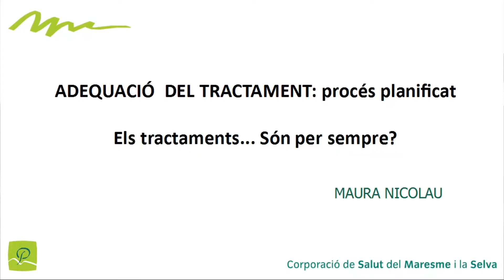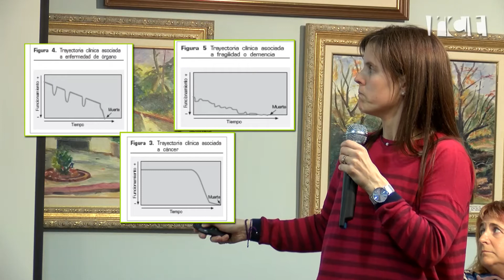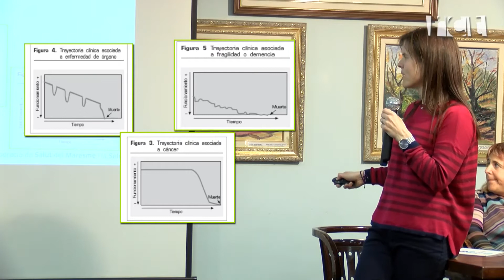[Auditori] Vincula't: Els tractaments... Són per sempre?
Conferència sobre l'adequació i planificació dels tractaments. Maura Nicolau, doctora de geriatria de la Corporació de Salut del Maresme i la Selva va impartir la conferència.